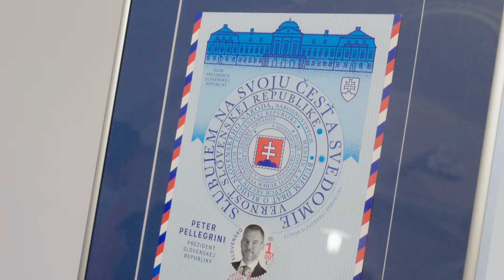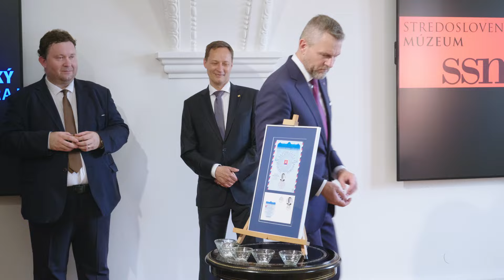Inaugurácia prezidentskej poštovej známky v Banskej Bystrici